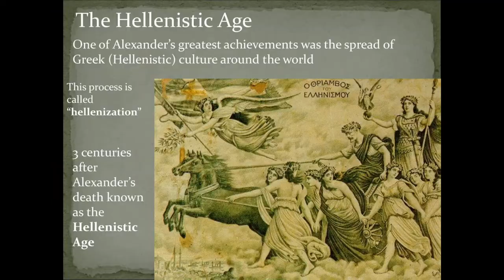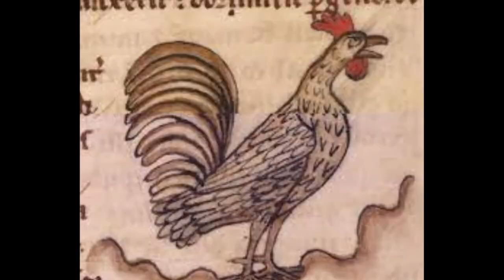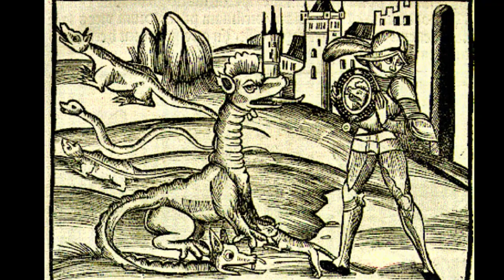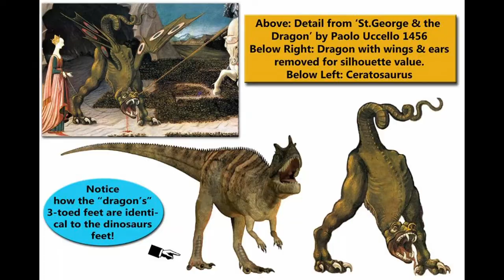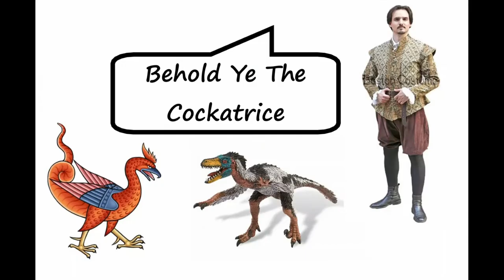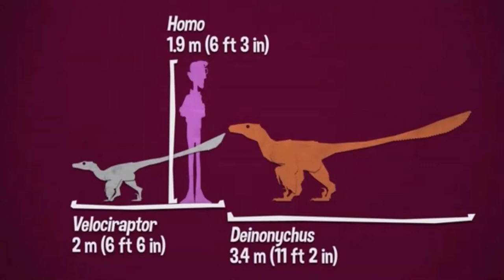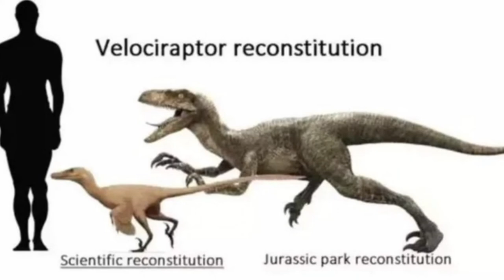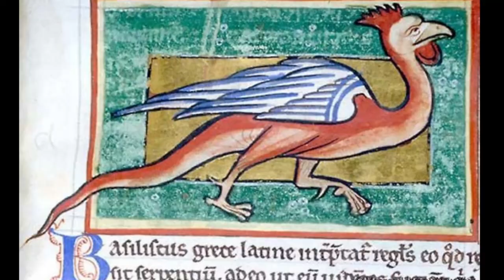Cockatrice vs Velociraptor (Dragon Legends)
The Cockatrice is a mythical creature that is half Rooster and half Snake. But could this dragon-like have been a real animal that we now know it as a different name? An extinct animal of the past?